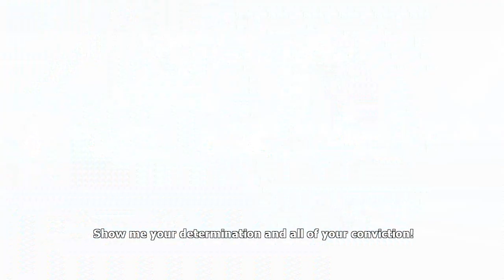Tired Cherry Retiredment 3